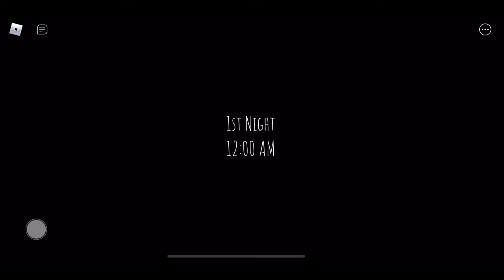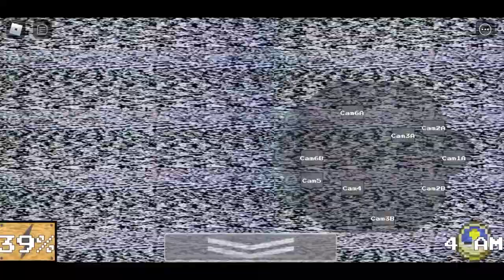Surviving The Night In Among Us *VERY SUS* | Roblox -Five Nights Among Us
Surviving the first night in a very sus Among Us Fnaf game
Roblox -Five Nights Among Us

-watch to the very end-